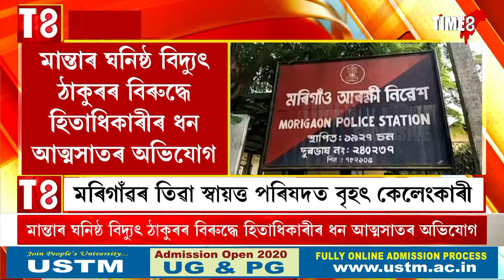মৰিগাঁৱৰ তিৱা স্বায়ত্ত পৰিষদত বৃহৎ কেলেংকাৰী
বিধায়ক ৰমাকান্তসহ ১০জনৰ বিৰুদ্ধে জামিনবিহীন গোচৰ
মুখ্য কাৰ্যবাহী পৱন মান্তাৰ লগত ঘনিষ্ঠ ঠিকাদাৰক গ্ৰেপ্তাৰ